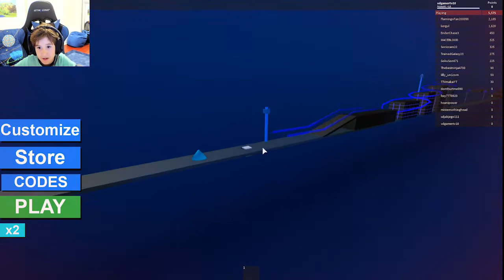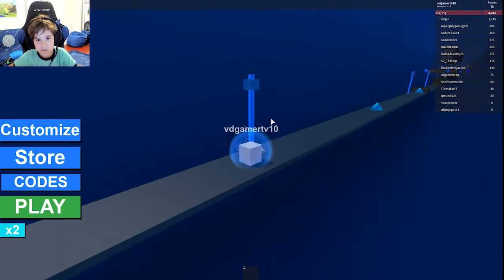GEOMETRY DASH IN ROBLOX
Credit to: The Celery Crew